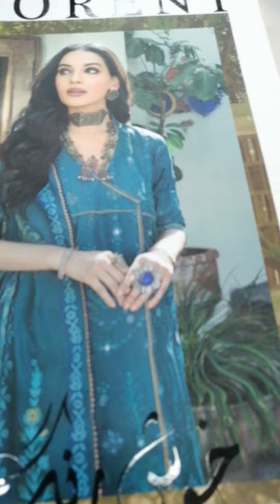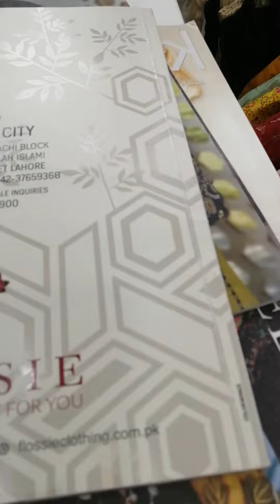December 27, 2022